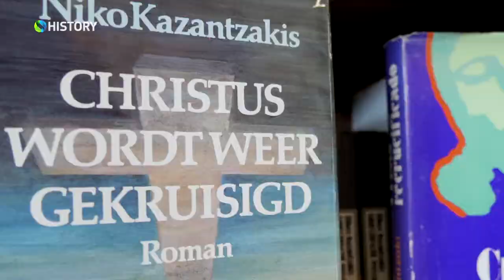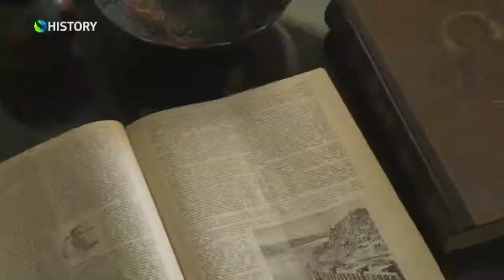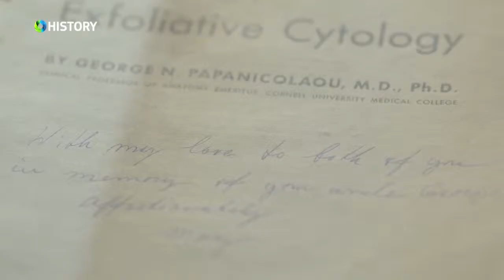Αυτοί Που Τόλμησαν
A documentary in fast forward , about Nikos Kazatzakis , Petros Kokkalis , Stylianos Likoudis and  Georgios Papanikolaou for Cosmote Tv History